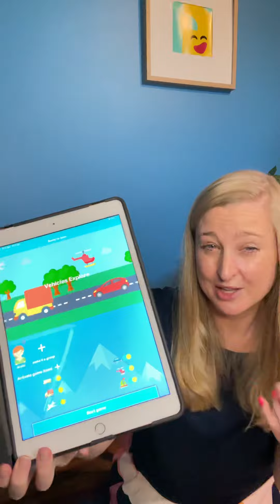I like cars, trucks & planes! Let’s play the Vehicle explore game